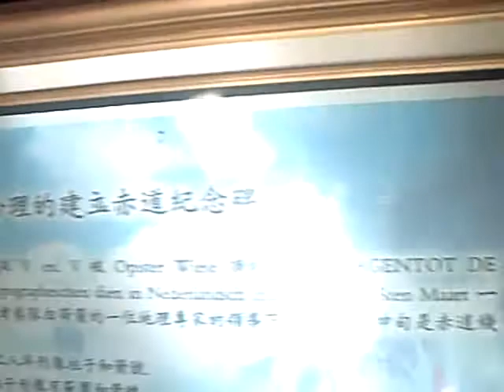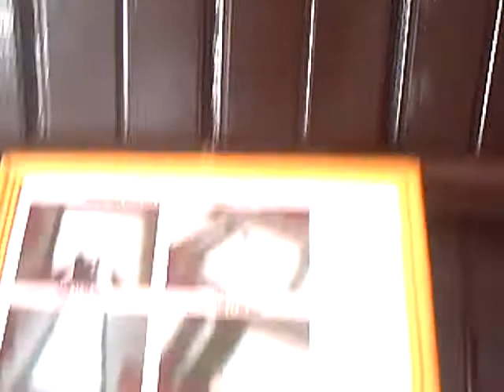Museum Tugu Khatulistiwa part 5